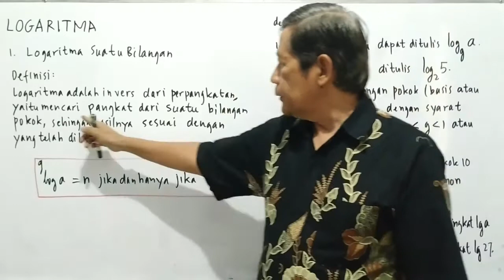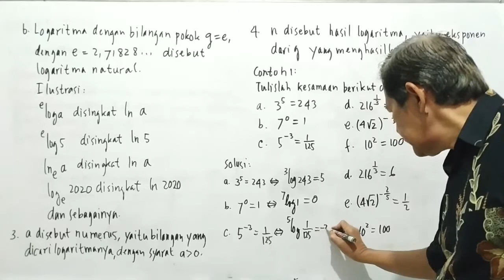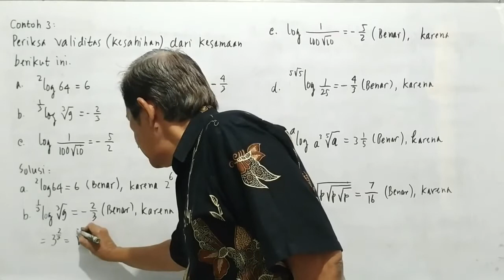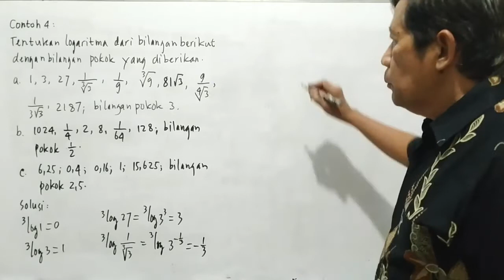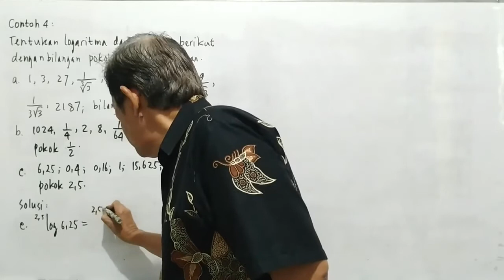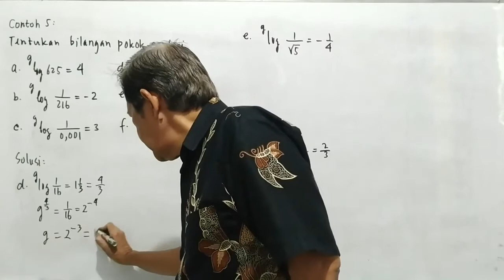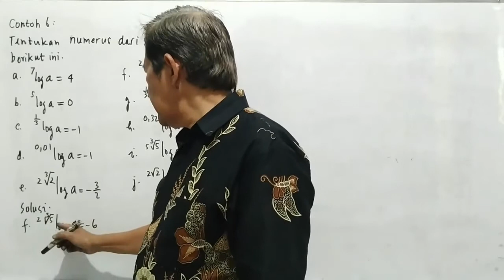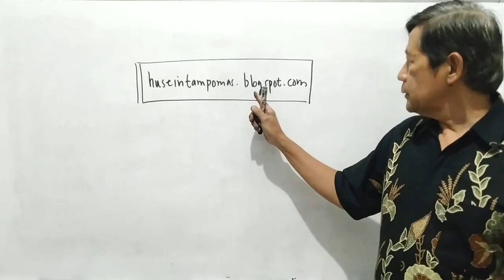#1 Logaritma Suatu Bilangan oleh Husein Tampomas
Video ini membahas tentang logaritma suatu bilangan. Video ini diharapkan dapat memudahkan siswa dalam menguasai topik logaritma.

Semoga Bermanfaat.